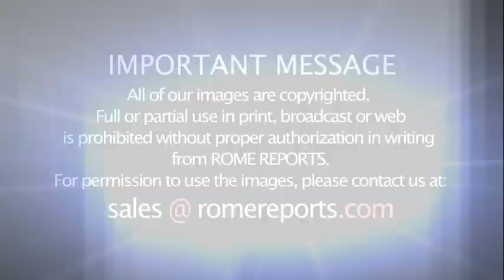Who was Fernando Rielo, the founder of the Idente Missionaries?